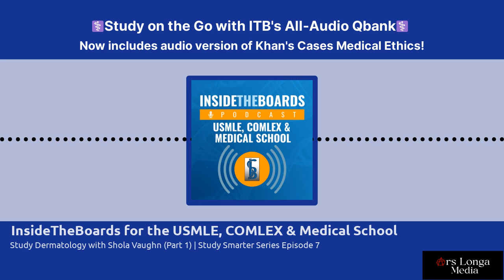Study Dermatology with Shola Vaughn (Part 1) | Study Smarter Series Episode 7 | InsideTheBoards...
Study Smarter, Not Harder by listening to this episode of the ITB Study Smarter Series for the USMLE/COMLEX where we dissect more Dermatology questions with Shola Vaughn. Find Shola at SholaMD.com and her podcast MedStudentEdge.
With the ITB Study Smarter Bundle, you can get 2-months of Osmosis and Physeo along with a seat in MedQuest's Live-Online Cramathon for Step 1/Level 1 on May 7th with Conrad Fischer plus (Bonus!) 2-weeks access to MedQuest's pharmacology Qbank and beta access to ITB's all-audio Qbank (rolling out in May 2017). Go to insidetheboards.com for details. Sale ends April 16, 2017.
ITB Audio Qbank and iOS Beta App
The Audio Qbank by InsideTheBoards mobile app has both free and premium features and is available on both Android and iOS.
To get started, first, create a Boardsinsider Account on our website insidetheboards.com
Free Features
All of our podcasts in one place organized into playlists for easy studying (also with less ads and exclusive content)
Mindfulness meditations designed specifically for medical students
A monthly offering of high yield content (questions dissections, audio qbank samples) available only on our mobile app.
Premium Features
Access to 500+ audio optimized board style practice questions in our Audio Qbank. The Step 1 version is powered by Exam Circle and the Step 2 Version is powered by OnlineMedEd. New questions added each month.
High Yield Pharmacology (powered by Lecturio) with 100 of the top pharm questions you need to know for both Step 1 and Step 2
Audio Flashcards (coming soon)
Our audio qbank is THE PERFECT companion for studying for the boards on the go. And we're adding content and improving it all the time.
Learn more about the Audio Qbank by InsideTheBoards mobile app here